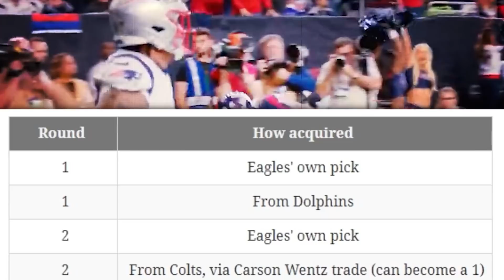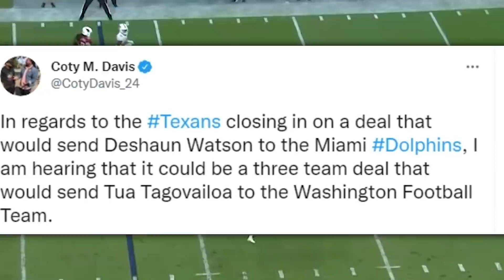A Miami Dolphins Trade With The Houston Texans For Deshaun Watson Could Happen This Week